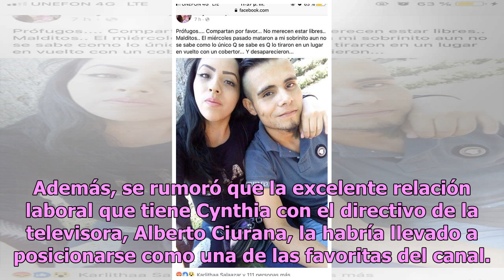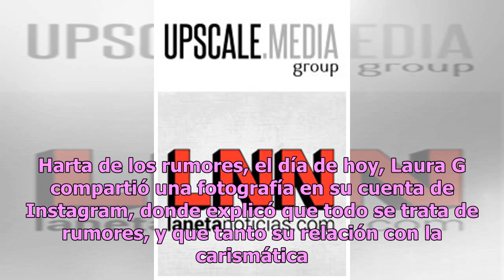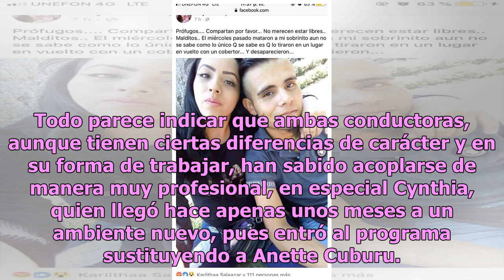Laura G destapa la verdad sobre su supuesto pleito con Cynthia Rodríguez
Luego de que corriera como lumbre el rumor de que las conductoras de Todo un show, Cynthia Rodríguez y Laura G estaban comenzando a tener serias diferencias debido a un ‘duelo de egos’ por la belleza de la exacadémica, Laura salió a aclarar todo en redes sociales. Todo comenzó cuando el periodista d...